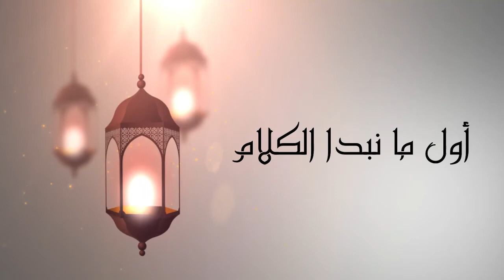كليب انشودة: اول ما نبدا الكلام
إنتاج موقع ملفات أهل السنة والجماعة